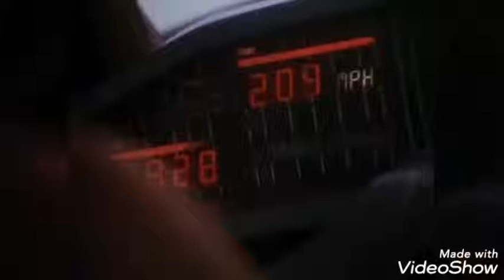"Interstate 285"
Tune in to @diabolic_radio for Underground Queens & Kings